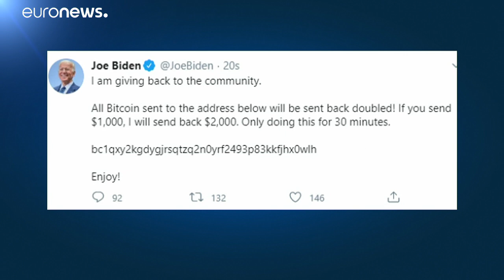Hacker-Attacke auf Twitter: 17-Jähriger als Hauptverdächtiger festgenommen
Ein Teenager aus Tampa in Florida ist mutmaßlich der Drahtzieher der Cyber-Attacken auf Twitter-Konten von Prominenten wie Barack Obama oder Elon Musk. Er hatte wahrscheinlich mindestens zwei Unterstützer, gegen die ebenfalls ermittelt wird.